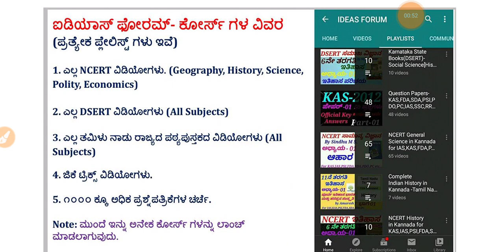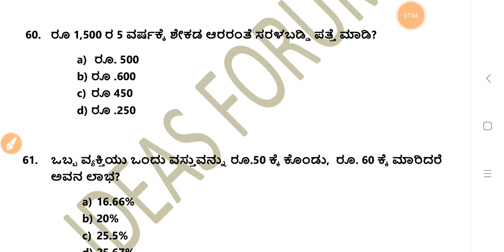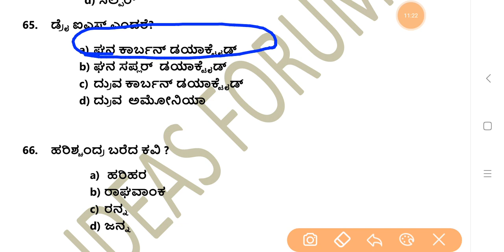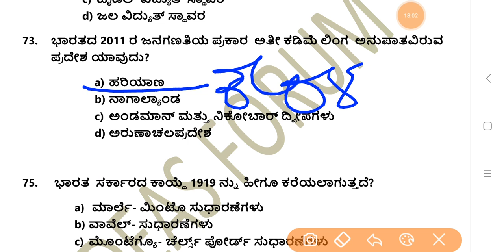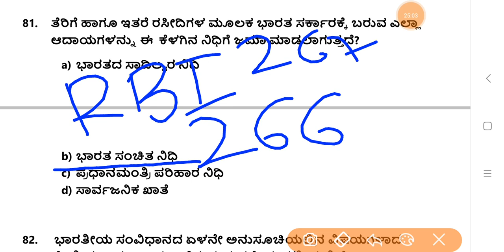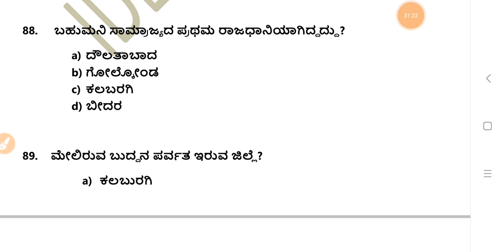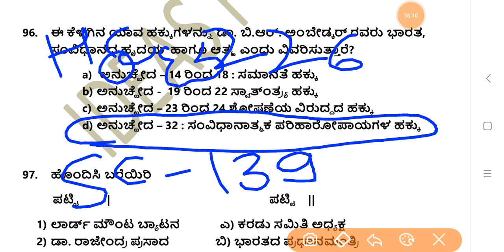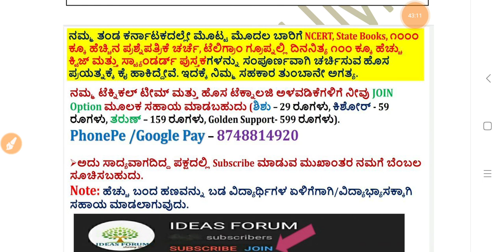CIVIL PSI-2014 Paper-2(Part-02) Question Paper Discussion in Kannada by Gurunath Kannolli.